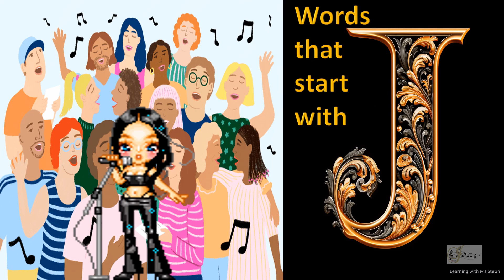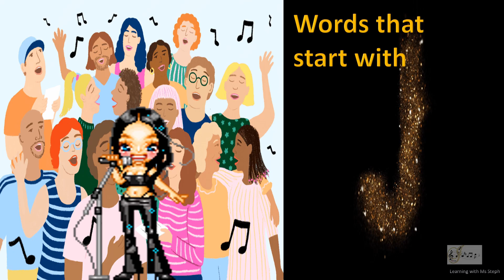The J Song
This is the J song featuring words that start with the letter J.

Interactive question:
Do you know any words that start with J?

J words featured:
Jacket
Jump
Juice
January
Jet
Jaguar
Jungle